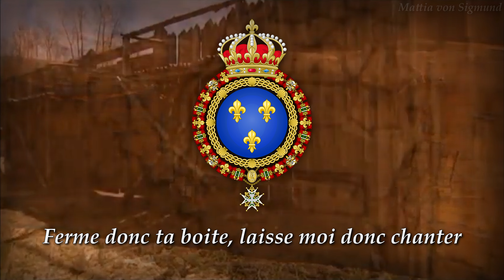M'en revenant de Sainte-Hélène (1700s) Quebec Folk Song [Restored Audio, HQ]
Please consider Joining our Discord for to learn and talk about History and Music!

tags for youtube:
J’ai vu le loup, le renard, le lièvre
Québécoise folk song
Québec folk song
Chanson folklorique québécoise
Chanson folk québécoise